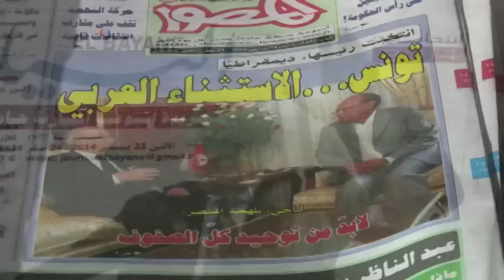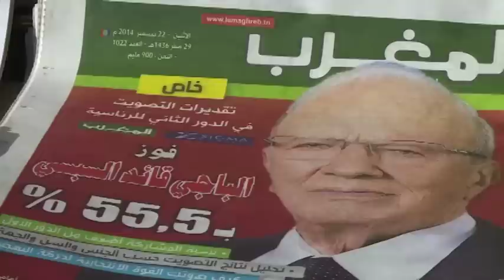باجی قائد سبسی رئیس جمهوری تونس شد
بنا به اعلام کمیسیون عالی و مستقل ناظر بر انتخابات در تونس، آقای سبسی با کسب پنجاه و شش درصد از آراء پیروز شده است.رقیب اقای سبسی در این دور از رای گیری، منصف مرزوقی بود که در سه سال اخیر کفالت ریاست جمهوری تونس را بر عهده داشته است.